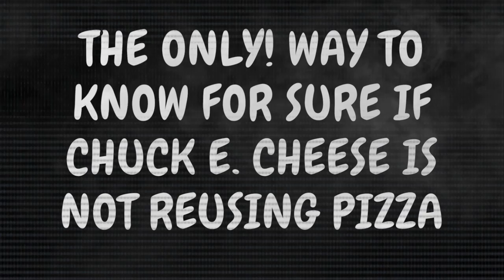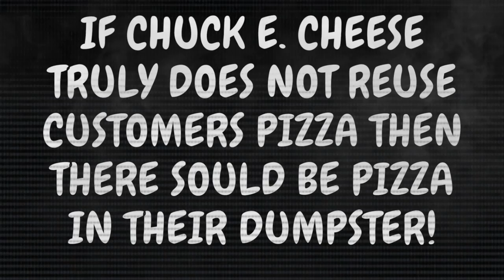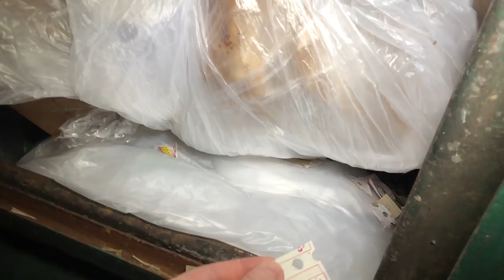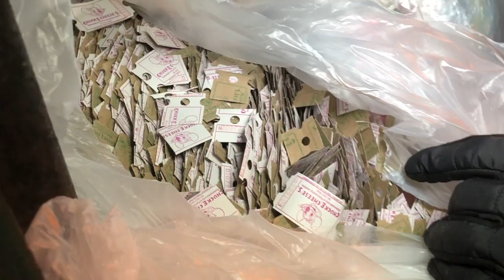🍕DUMPSTER DIVING CHUCK E. CHEESE!🍕 SOLVING THE PIZZA CONSPIRACY! (BUSTED!)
WE DECIDED TO CHECK CHUCK E. CHEESES DUMPSTER TO SEE IF INFACT THEY REUSE THEIR PIZZA OR JUST TOSS IT?! THIS CONFIRMS THE SHANE DAWSON CONSPIRACY.

➡️EBAY STORE!

➡️ HAIR STYLER ➡️